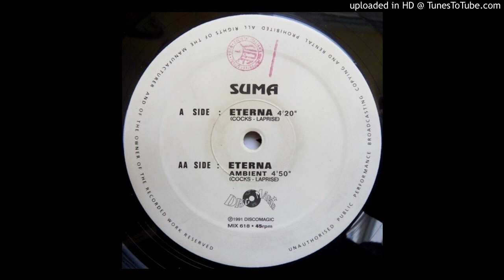Suma~Eterna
Classic House Music 1991.